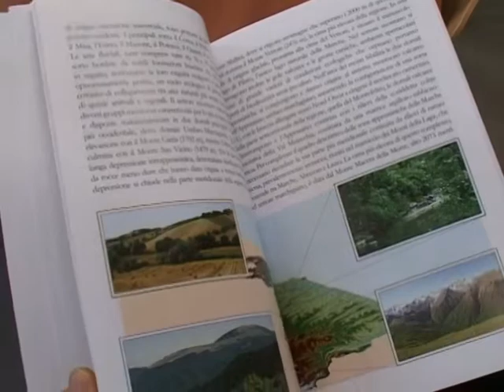Claudio Zabaglia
In rappresentanza dell'assessorato all'ambiente della Regione Marche, che ha organizzato l'evento, Claudio Zabaglia commenta il convegno "La biodiversità ritrovata", svoltosi a Visso presso la sede dell'Ente Parco il 19 dicembre 2010.